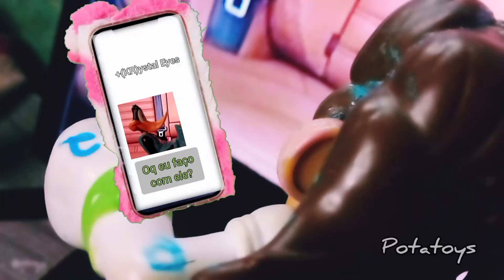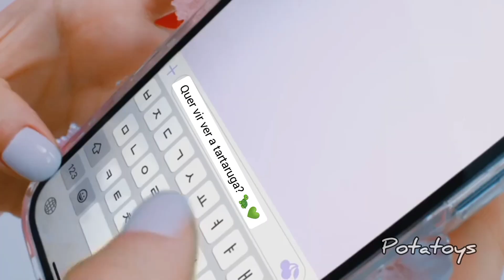+(KR)ystal Eyes "Cherry Talk" M/V.